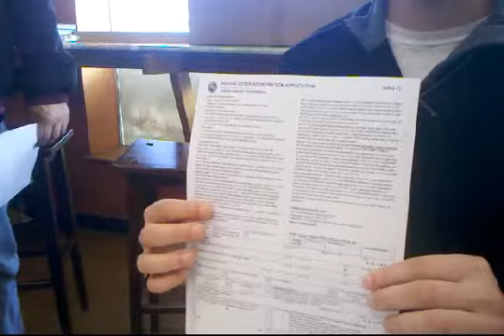Activism Report: Ron Paul Canvassing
Stop the sign waves, you need to be canvassing!